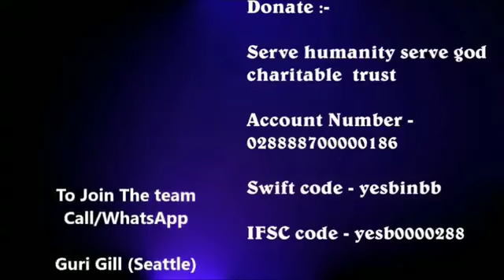PART 2 - Disabled couple You Won't Believe Actually Exist | Serve Humanity Serve God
Disabled couple You Won't Believe Actually Exist | Serve Humanity Serve God

Living with COWS

This Handicapped couple living on RS 500 per month pension | Village Tohra Fatehgarh Sahib